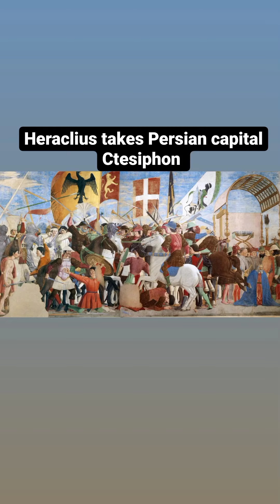Ultimate Heraclius edit